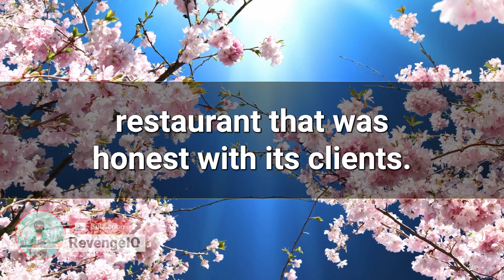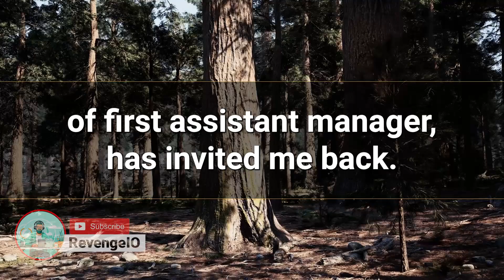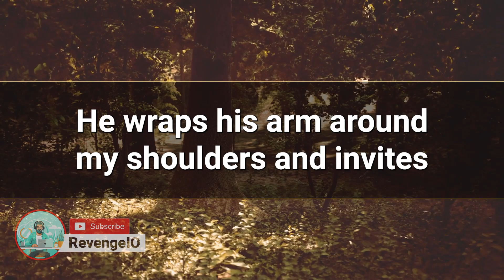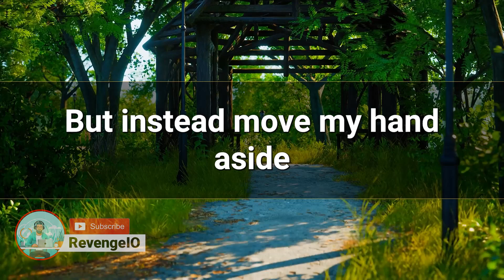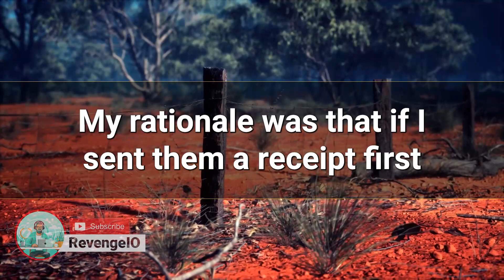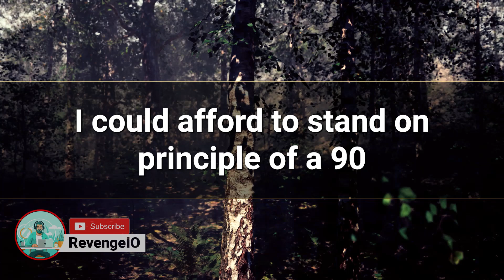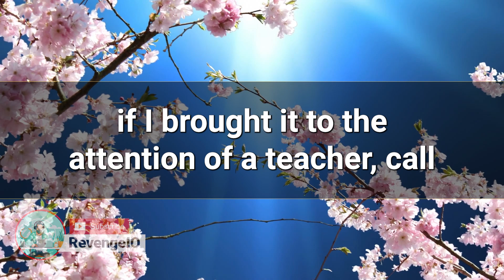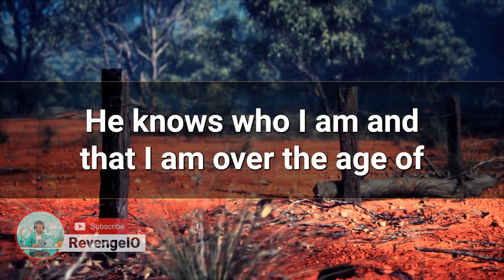The Time I Uncovered A Trust Fund Swindler Asked Me For A Receipt For A Check She Didn’t Send Me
In this video, I share the story of how I uncovered a trust fund swindler who asked me for a receipt for a check she didn’t send me.

This is a story that will stay with me for a long time – it’s one of the first times I’ve ever used my investigative journalism skills to solve a crime. I hope you enjoy watching it as much as I enjoyed uncovering this mystery!